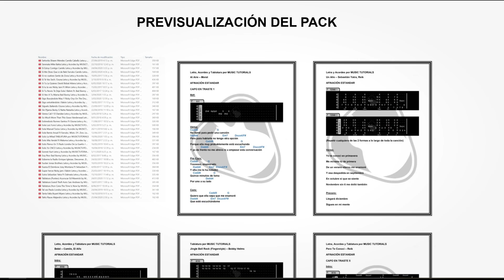Cómo tocar "Como Me Encanta" de Kevin Kaarl en Guitarra (Tutorial + PDF GRATIS)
0:00 Demo
0:33 Bienvenida
1:50 Intro
3:07 Verso
5:05 Coro
8:06 Riff
8:59 Despedida